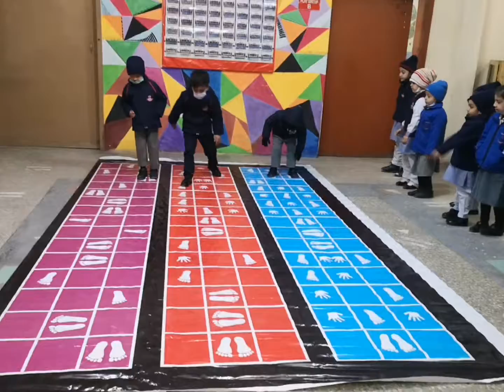JUMMA ACTIVITIES | Feet Hand Jump | (Playgroup) | The Spirit School Jhelum (Junior Wing) | 17-Dec-21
JUMMA ACTIVITIES | Feet and Hand Jump | (Playgroup) | The Spirit School Jhelum Campus (Junior Wing) | 17-Dec-2021